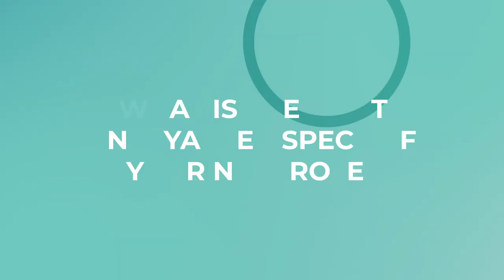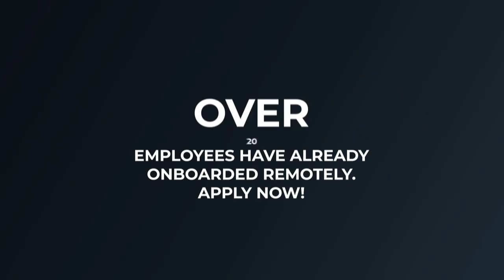Virtual onboarding at eShopWorld | Jobbio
Over 150 people have joined the eShopWorld global offices since March 2020! We caught up with 4 of new joiners to find out about their journey so far and hear a little about their virtual onboarding experience.